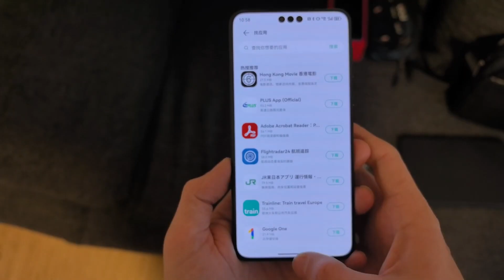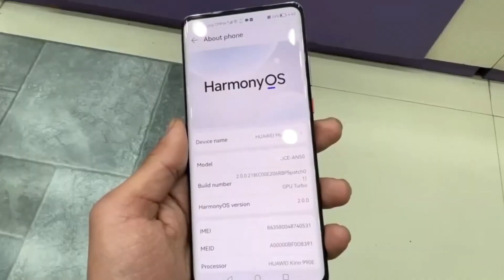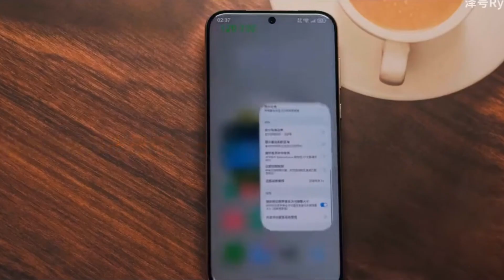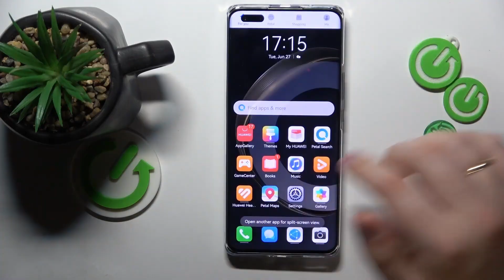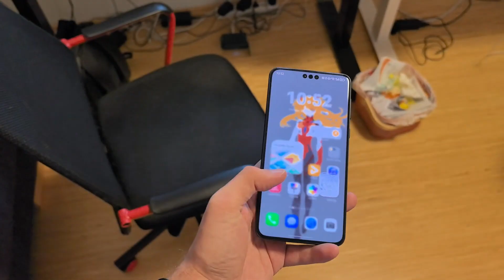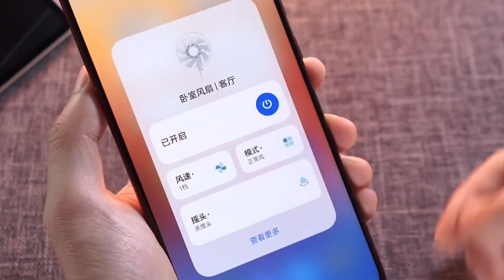Huawei Harmony OS Next - OMG 🔥A GAME-CHANGER🔥!!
Discover how Huawei's HarmonyOS Next is redefining mobile technology. From breaking free of Google's ecosystem to unveiling the game-changing Easy Abroad emulator, this video explores the bold innovations shaping the future of smartphones. Stick around as we delve into Huawei's rising dominance, its remarkable 2024 journey, and how global trade dynamics might shape its destiny. Is this the ultimate tech revolution or just the beginning? Watch now to find out!